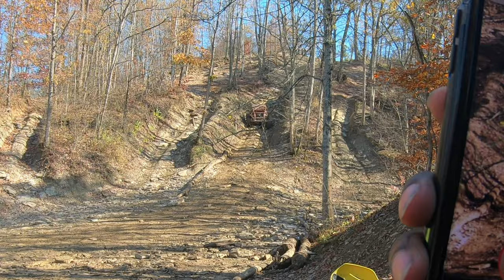The Devil's Backbone Trail Ride!!!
Today we visited the Devil's backbone in Haspin Acres Indiana! The hill was Huge and not many make it up.